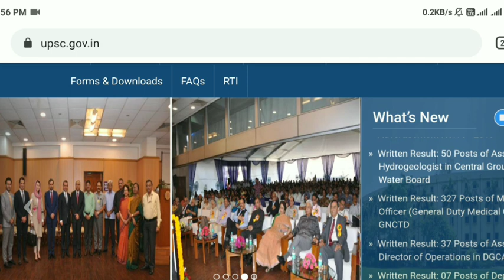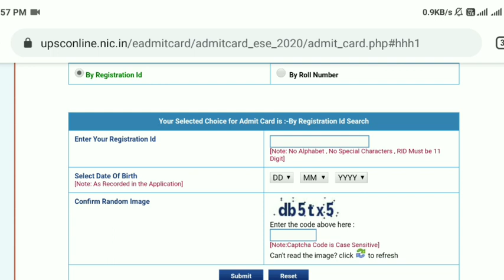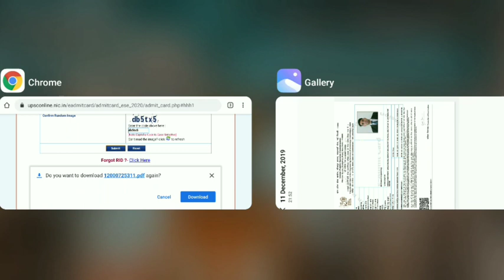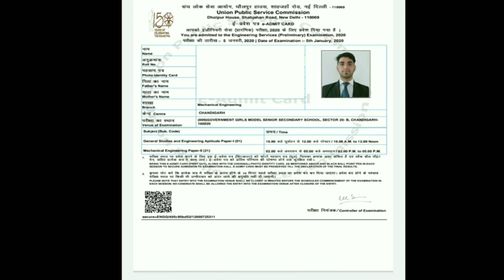UPSC IES 2020 Prelims Admit Card Out Download Phone se.